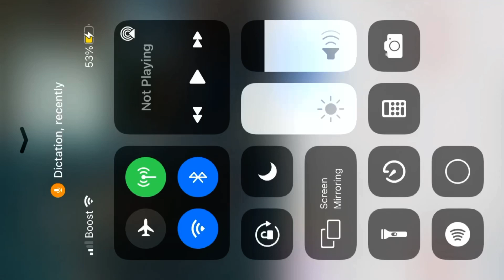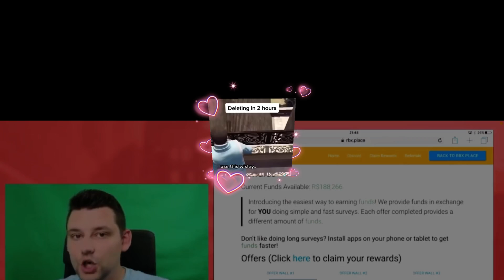Hœw to get fee robucks🥶😨😨😱😱😱😨😨🥵🥶🥶😱😱😨😨🥵🥵🥶🥶